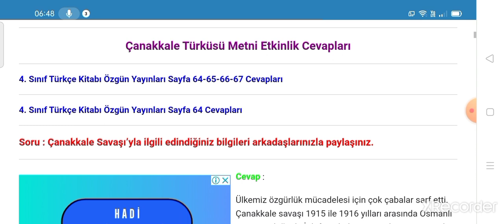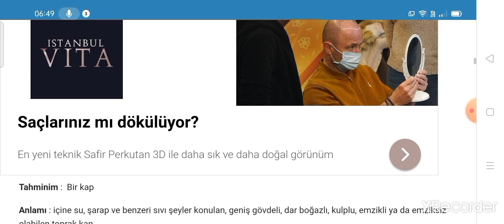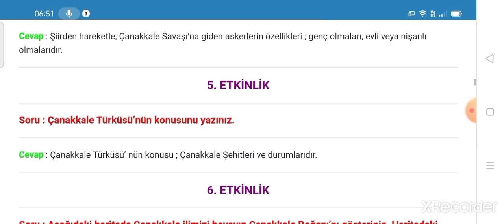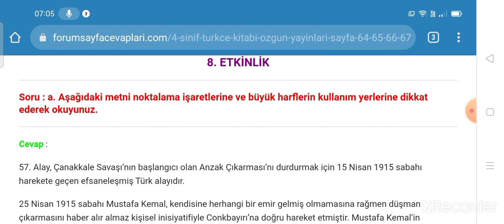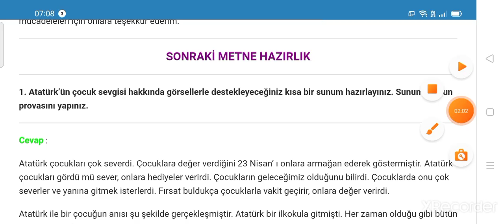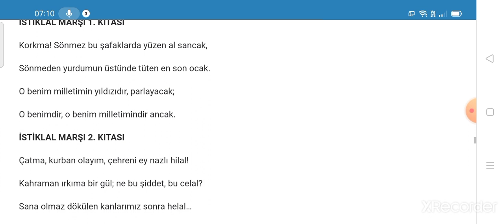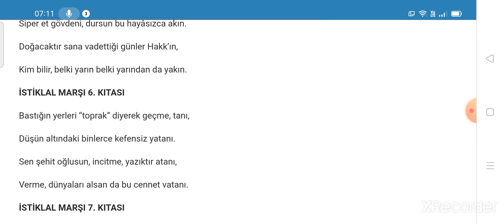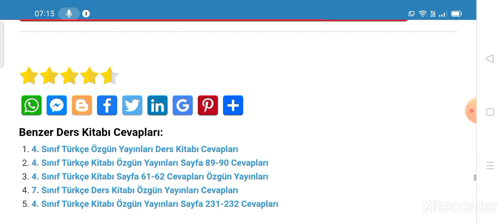4. Sınıf Türkçe Özgün Yayınları Sayfa 64 65 66 67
4. Sınıf Türkçe Kitabı Özgün Yayınları Çanakkale Türküsü Metni Etkinlik Cevapları Sayfa 64, 65, 66, 67

4. Sınıf Türkçe Özgün Yayınları Ders Kitabı Cevapları için TIKLAYINIZ.

4. Sınıf Ders Kitabı Cevapları için TIKLAYINIZ.